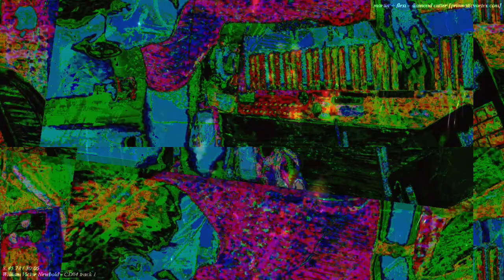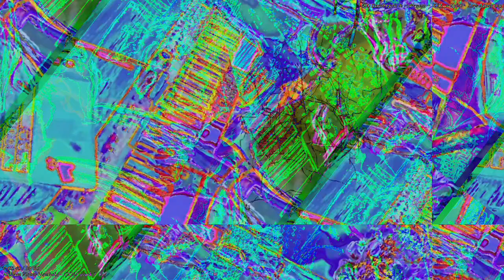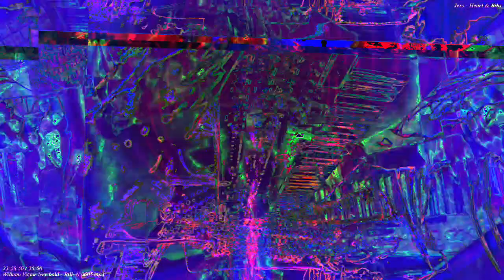[EPILEPSY WARNING] Movie 22 11 28 10h43m16s *Photosensitivity Warning*